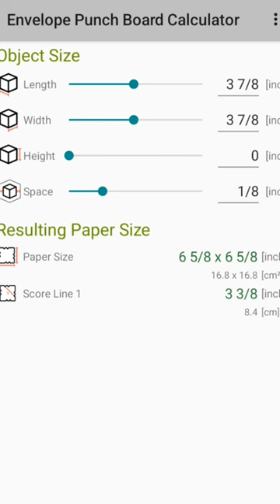Did you know the WRMK Envelope Punch Board had an app for weird sizes?